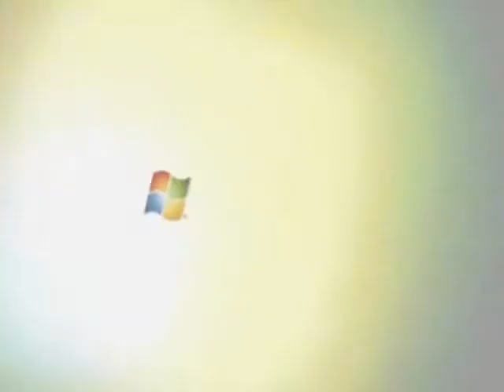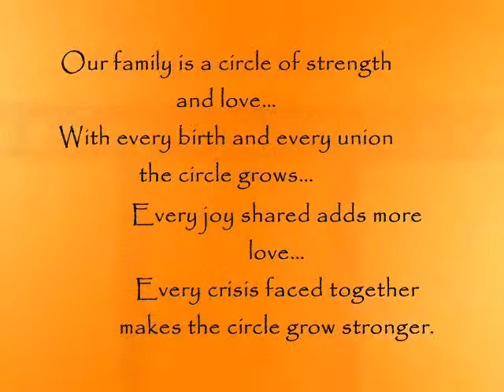Jaye Marh Abraham S. Matienzo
My Veideo With my Family, Friends and Classmates

Across the miles
It's funny to me
How far you are but now
Near you seem to be
I could talk all night
Just to hear you breathe
I could spend my life
Just living this dream
You're all I'll ever need

You give me someone to love someone to hold
When I'm in your arms
I've never been this close

With all the lovers
I used to know
I kept my distance I never let go
But in your arms I know I'm safe
'Cause I've never been held
And I've never been kissed in this way

Close enough to see it's true
Close enough to trust in you
Closer now than any words can say

And when, when I'm in your arms,
I need you to know I've never been